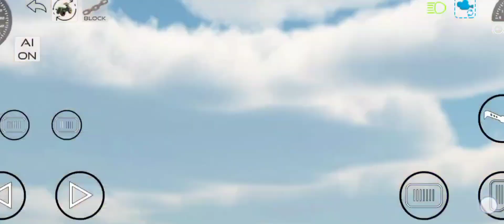black Thor 2 and Bolero debate competition dressing is full fast jaisingh gaadi 4 by 4 full jumt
black Thor 2 and Bolero debate competition dressing is full fast jaisingh gaadi 4 by